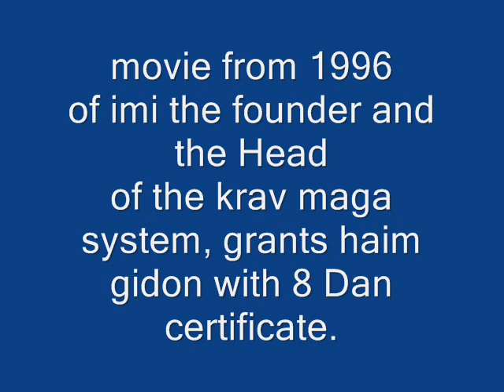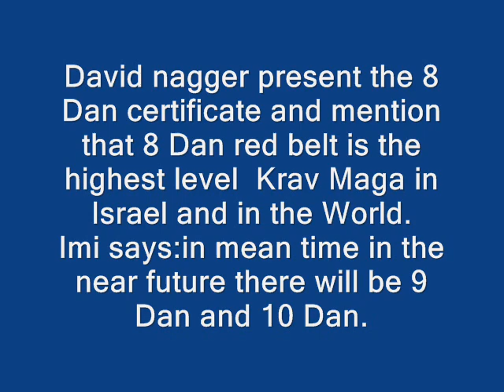Grand Master Haim Gidon Krav-Maga-israeli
international
instructors course jul 2007
Israel Natanya
By Grand Master
Haim Gidon